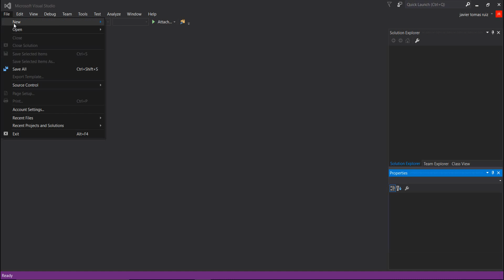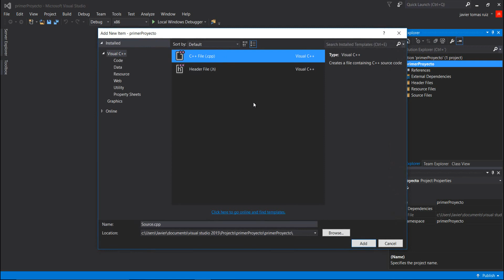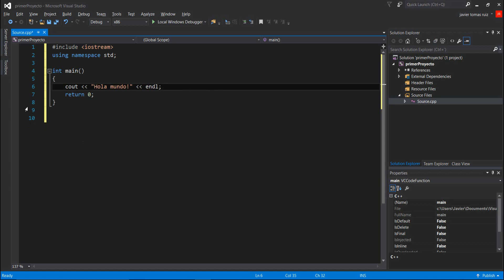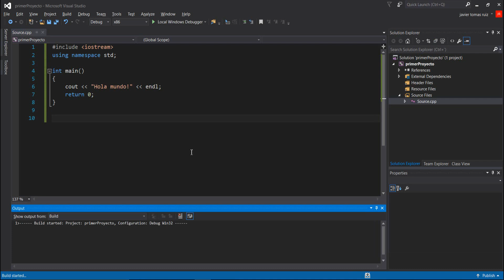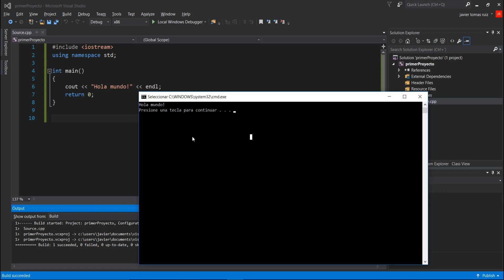Crear nuevo proyecto C++ en Microsoft Visual Studio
Hola amigos, en este vídeo os muestro el IDE donde vamos a trabajar, y os enseñaré como crear un nuevo proyecto para programar en C++.

También podéis seguirme en Twitter para estar siempre informados y poder enviarme sugerencias